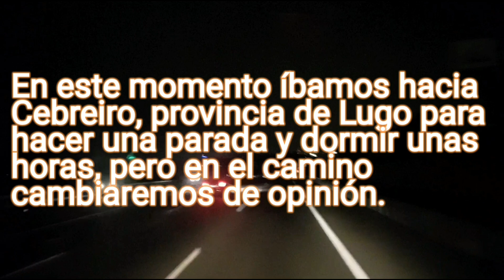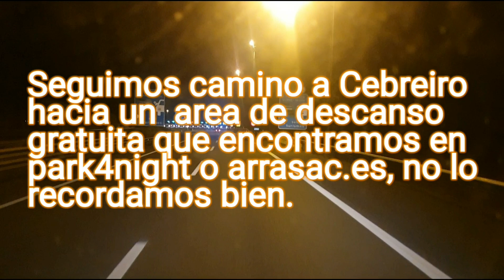C6 ⚠️💥VIAJE VALENCIA A SANTIGO DEL TIRON 🤯😱 CON NUEVA AVERIA, VIAJES EN AUTOBUS VIVIENDA, CAMPER.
Empieza una nueva etapa para nosotros, donde por fin llaga el día en que logramos la homologación y pasar la ITV, con esto llegaran nuevas experiencias, viajes, aventuras y mucho mas, NO TE LO PIERDAS.
Camperización de autobús, autobús vivienda, España, homologación, ITV y viajes en autobús vivienda. Ómnibus. Motorhome. Casa rodante. De bus a motorhome. Bus camper